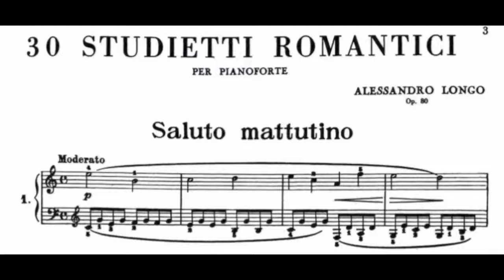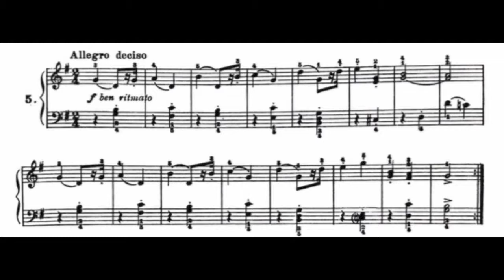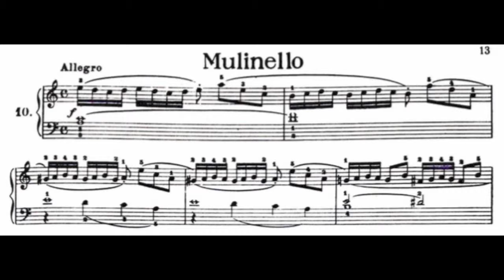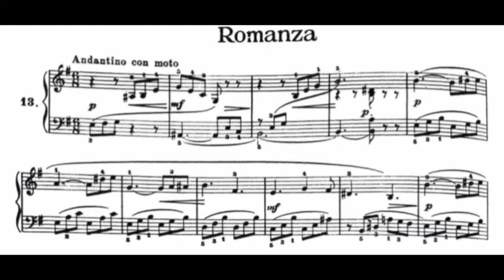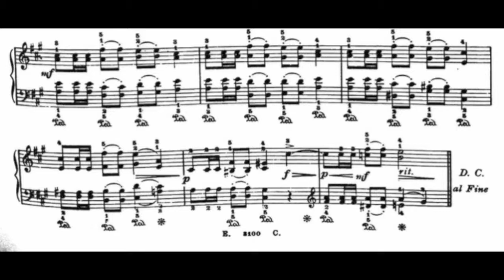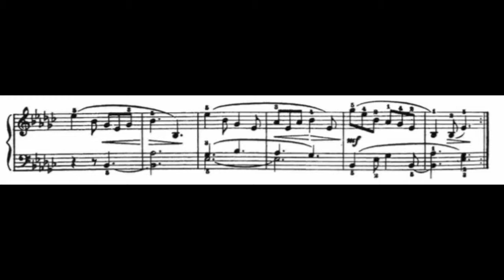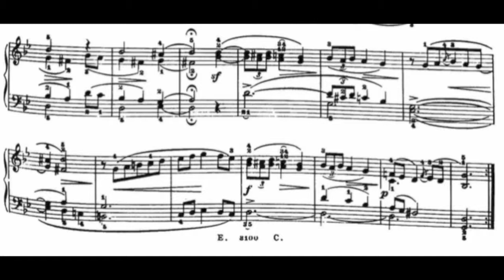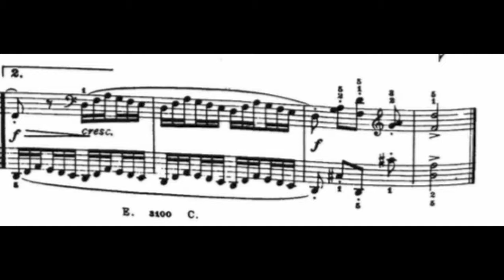Alessandro Longo (1864-1945) - 30 Little romantic studies, G. Tomasello (dedicati a Maria Schillaci)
Alessandro Longo (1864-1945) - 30 studietti romantici op.  80 🎹🎹🎹😊
Gabriele Tomasello, ピアノ
dedicati a Maria Santina Schillaci
1. Saluto mattutino 0:00
2. Lieto messaggio 1:18
3. Momento di gioia 2:31
4. Damina al ballo 3:46
5. Soldatino in marcia 4:44
6. Rataplan! 6:17
7. Barzelletta 7:10
8. Strimpellata 8:12
9. Melodia orientale 9:08
10. Mulinello 10:12
11. Scherzo 10:59
12. Capriccetto 13.19
13. Romanza 14:53
14. Improvviso 16:31
15. Pensiero patetico 17:46
16. Cantilena 19:23
17. Scherzando 20:52
18. Canzone della vendemmia 21:42
19. Scherzino 22:44
20. Caccia 23:20
21. Scena pastorale 24:35
22. Nenia 26:09
23. Carillon 27:00
24. Canzone mesta 28:09
25. Pensiero elegiaco 29:24
26. Burlesca 31:03
27. Duettino 31:58
28. Farandola 32:55
29. Movenza di Valzer 34:12
30. Leggenda 35:05

私のチャンネルを購読してください：ありがとうございました！
yours sincerely,
Gabriele